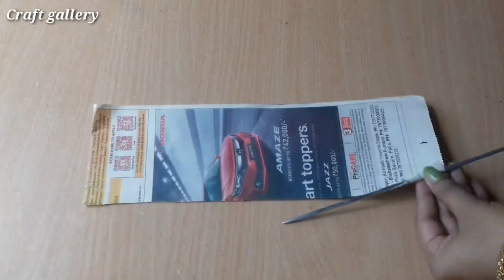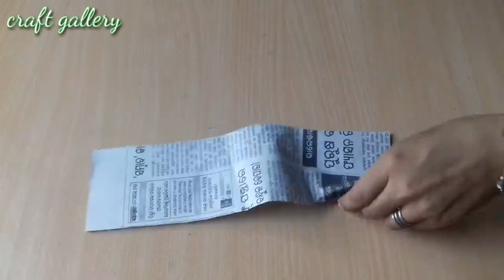5 Newspaper Wall Hanging Ideas | Newspaper Crafts | Best Out Of Waste Crafts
5 Newspaper Wall Hanging Ideas | Newspaper Crafts | Wall Hanging Ideas | Best Out Of Waste Crafts